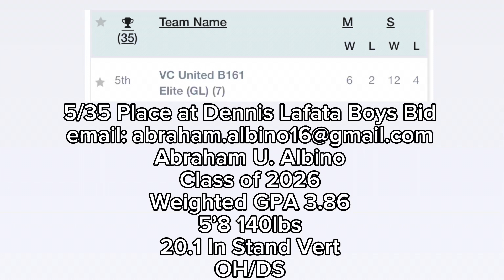24 Dennis Lafata Boys Bid Classic.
Song: Passionfruit Instrumental - Drake